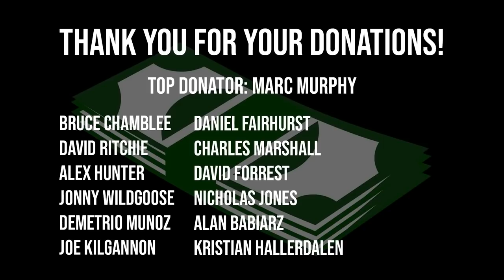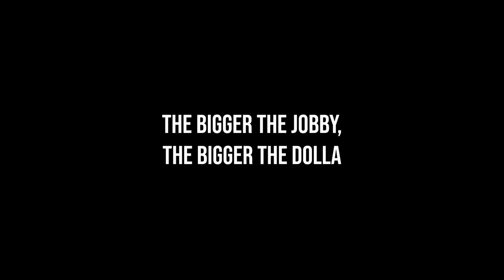OUR HEAVIEST DEADLIFT SESSION | STOLTMAN BROTHERS